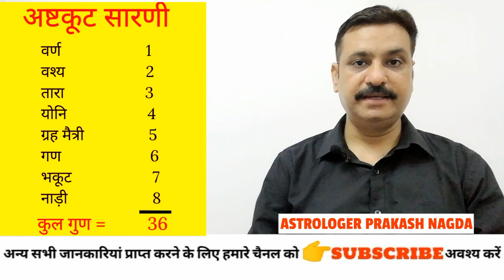Nadi Dosh,नाड़ी दोष,अष्टकूट नाड़ी दोष,नक्षत्र चरण पादवेध,नाड़ी के गुण,नाड़ी दोष नहीं लगेगा,नाड़ीदोष